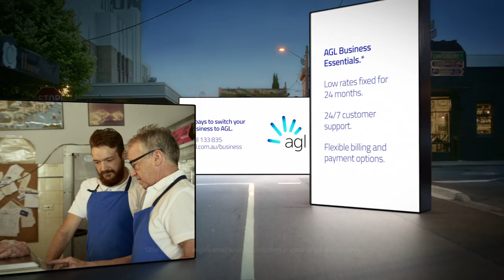AGL - Summer TV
Sound recorded and mixed at Risk Sound in Melbourne for CHE Proximity.